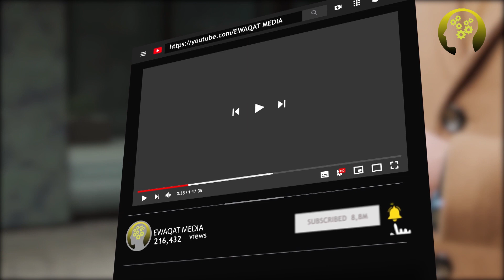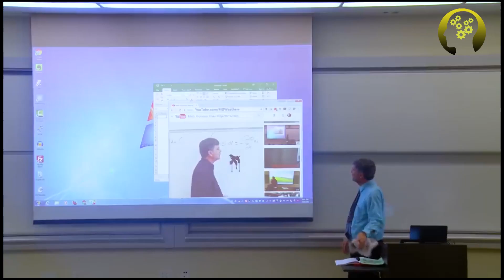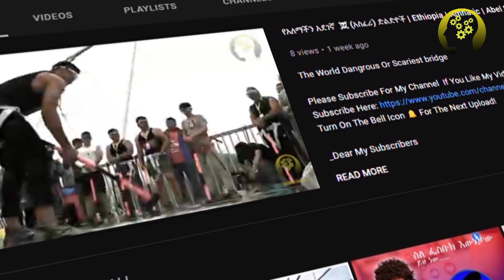የማይታመኑ ክህስተቱች | Ethiopia | Abel birhanu የወይኗ ልጅ 2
Amazing And UnBelievable Things Caught in Camera!!
Turn On The Bell Icon 🔔 For The Next Upload

If You Have Question Or Video Idea Let Me Know In Commant section Below